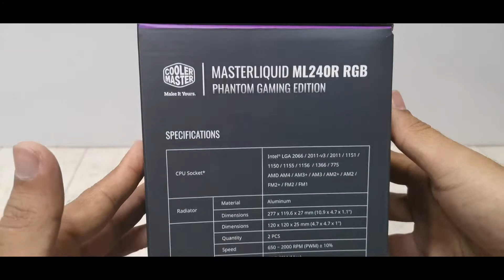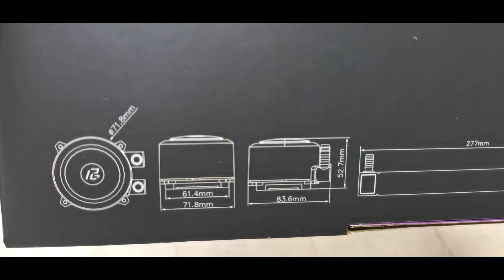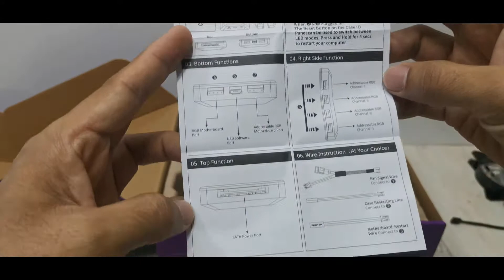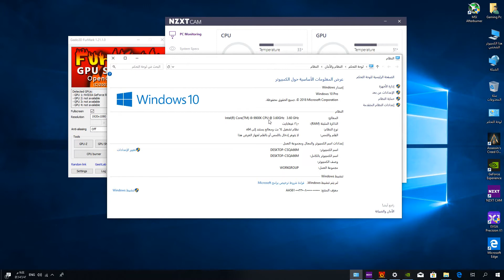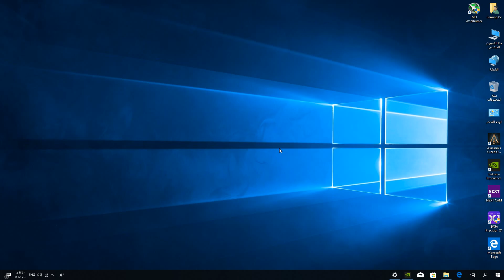ML240R RGB PHANTOM GAMING EDITION AMD INTEL UNBOXING AND INSTALLATION